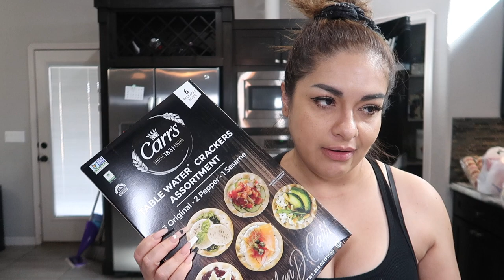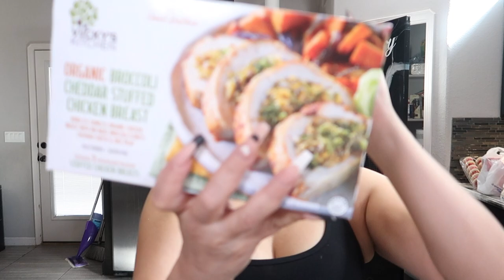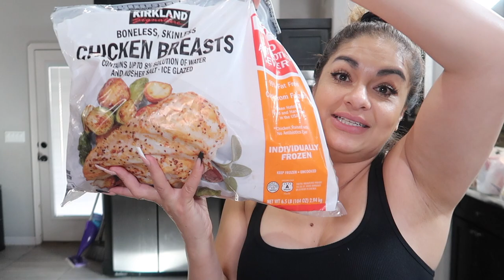Costco's Grocery Day Haul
In this video I show you what I buy at Costcos wholesale on grocery day. I end the grocery haul off with some me time at the nail salon.